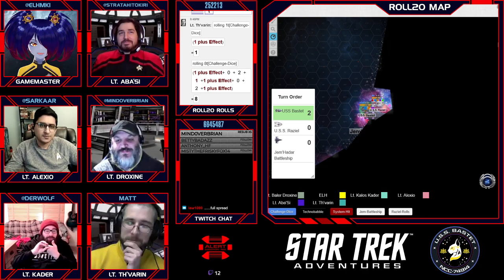Star Trek: Bastet - S01E03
The skeleton crew of the U.S.S. Bastet come to the rescue of the U.S.S. Raziel. The only problem is that the Raziel isn't where it should be in "proper" history!